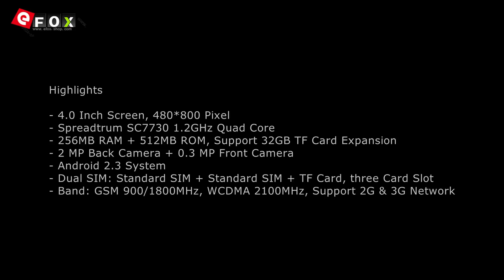LENOVO A396 Unboxing Video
Highlights

- 4.0 Zoll Bildschirm, 480*800 Pixel
- Spreadtrum SC7730 1.2GHz Quad Core
- 256MB RAM + 512MB ROM, Unterstützt TF-Karte bis zu 32GB
- 2 MP Hauptkamera + 0.3 MP Frontkamera
- Android 2.3 System
- Dual-SIM: Standard-SIM + Standard-SIM + TF-Karte, Drei-Karte Slot
- Netzwerk: GSM 900/1800MHz, WCDMA 2100MHz, Unterstützt 2G & 3G Network